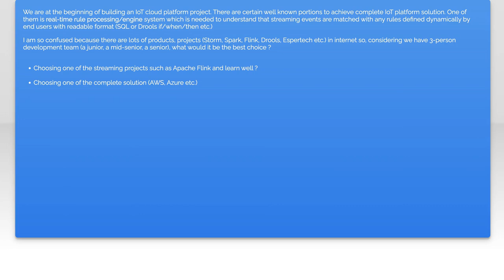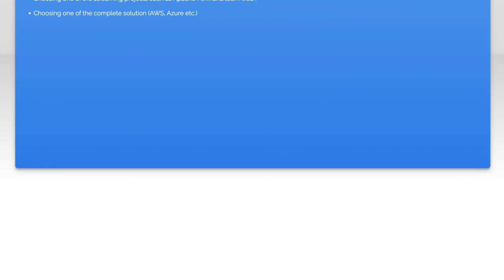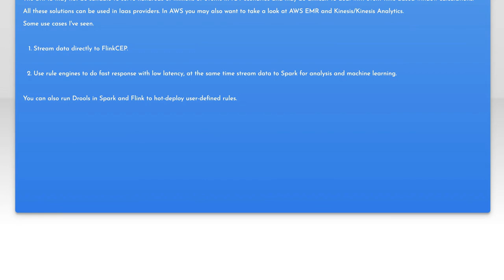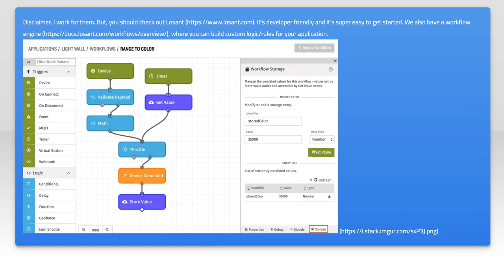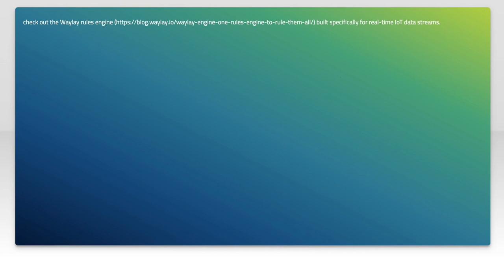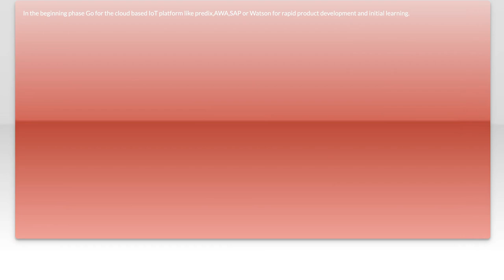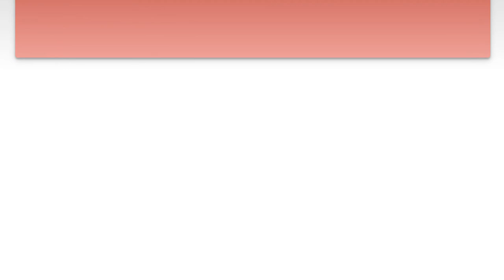Building a Real-Time Rule Engine for Streaming Events: Best Approaches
In today's fast-paced digital landscape, the ability to process and respond to streaming events in real-time is crucial for businesses seeking to stay competitive. In this video, we delve into the intricacies of building a robust real-time rule engine, exploring the best approaches and methodologies to effectively manage and analyze continuous data streams. Join us as we uncover the key components and strategies that can empower your applications to make instant decisions and drive meaningful insights.

Today's Topic: Building a Real-Time Rule Engine for Streaming Events: Best Approaches

Related to: real-timeruleengine, streamingevents, bestapproaches, eventprocessing, rule-basedsystems, real-timeanalytics, datastreaming, event-drivenarchitecture, ruleenginedesign, streamingdataprocessing, real-timedecisionmaking, eventhandling, softwarearchitecture, data-drivenapplications, businessrulesengine, complexeventprocessing, real-timedataintegration,